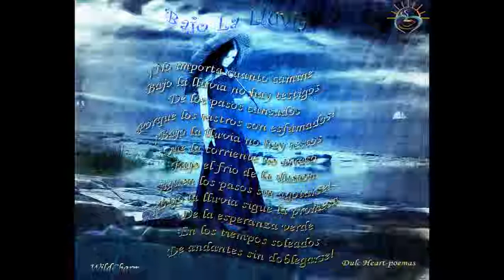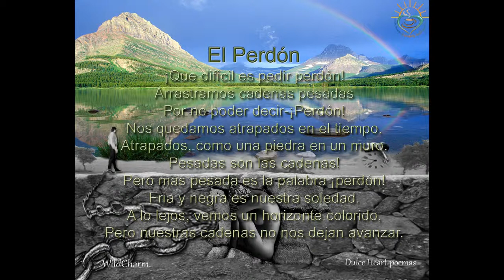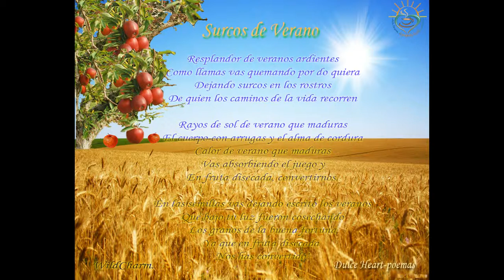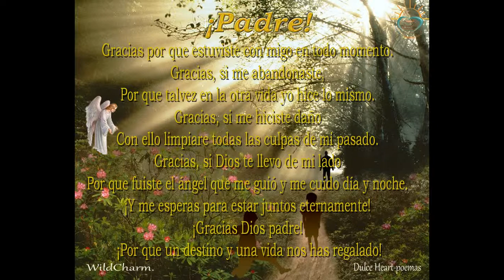Fraternidad Frases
Phrases that help us understand the greatness of man. Courtesy of